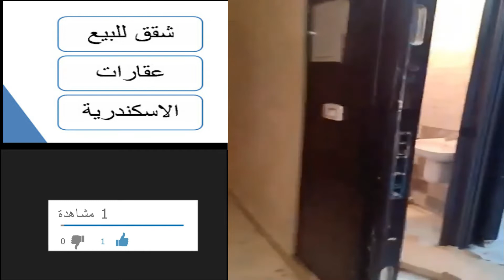اعلانات شقق للبيع | شقة تمليك في حدائق الاهرام 125م ثاني عمارة من سور الاهرام الجيزة الحدائق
اعلان شقق للبيع مجانا مصر
لسررررررعة البيع
شقة في حدائق الاهرام  125م ثاني عمارة من سور الحدائق امام الخدمات بمنطقة( و ) تشطيب الترا سوبر لكس خطوات من البوابه
تتكون من ثلاث غرف وحمامين ومطبخ ورسبشن متاح تاني ثالث .. ?
الشقة لها حصة جراج بالاضافة لحصة في الارض والاسانسير ..
السعر مفااااااجئه 470الف بس
🔔برجاء الإشتراك في القناة و تفعيل 🔔 جرس التنبيهات لكي يصلكم اشعار بكل ما هو جديد و جزاكم الله خيرا